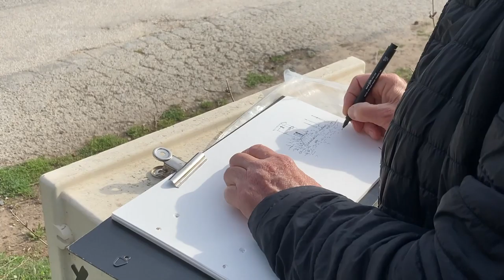Les amants de Porquerolles d'Emma et Irène